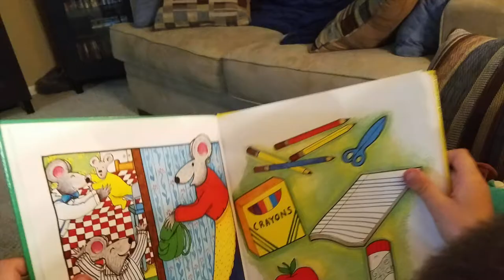Mrs. Gemmill's Room